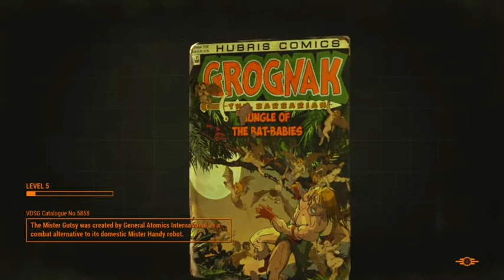Skinny Malone Don’t Play! (Fallout 4 EP 10) -The Slackers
Fallout 4 EP 10

Verse Psalms 143;10